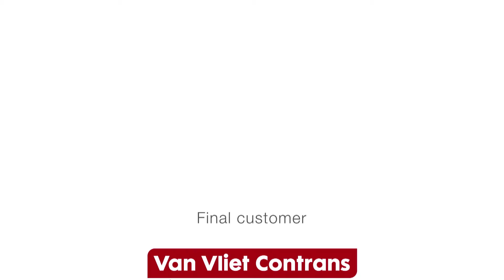Aufbau Recyclinganlage in Den Haag - Klamotec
Aufnahme über einen Zeitraum von 4 Wochen, mittels Zeitraffer.
Einbindung von Montageszenen.
Gefilmt mit GoPro 3 und GoPro4.